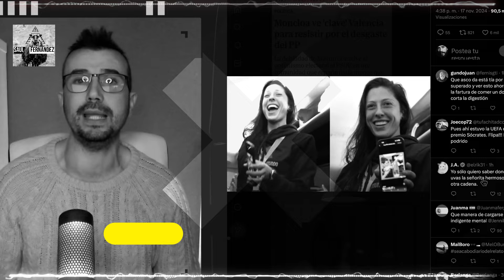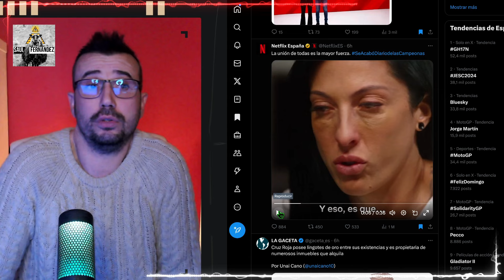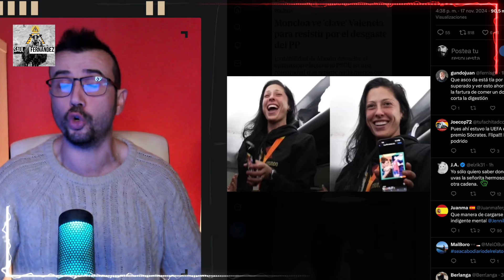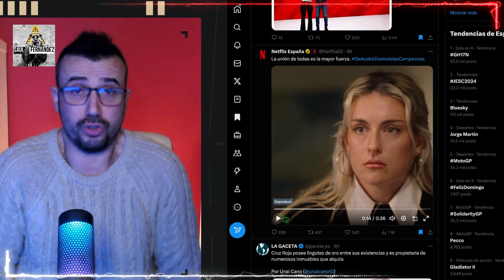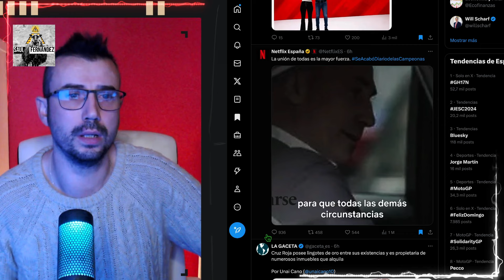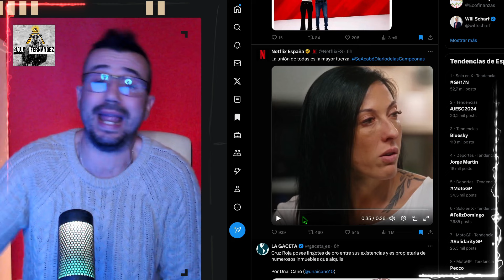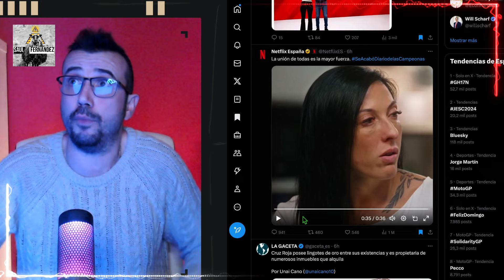NETFLIX ENCUMBRA A J. HERMOSO Y PAGE CALLA CON 8 MV3RT0S | SAÚL F.B